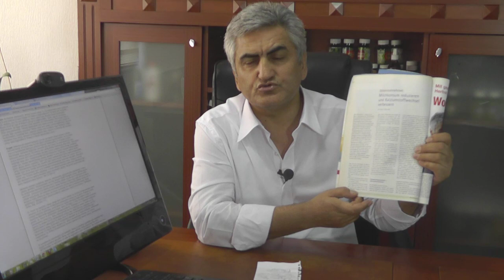Karatay Diyeti Tehlikeli, 4, Barsak Mantarları, Karaciğer Yağlanması, Peygamber Diyeti